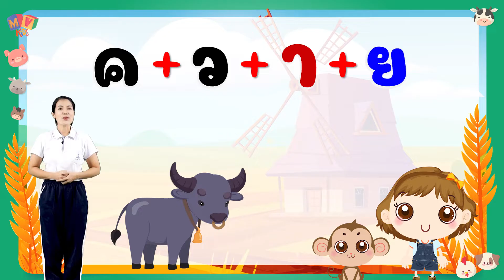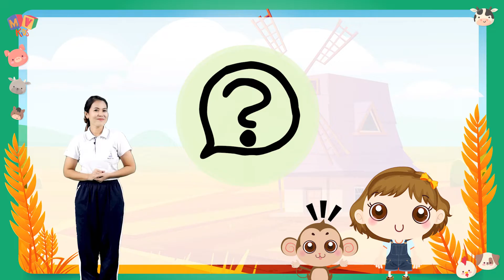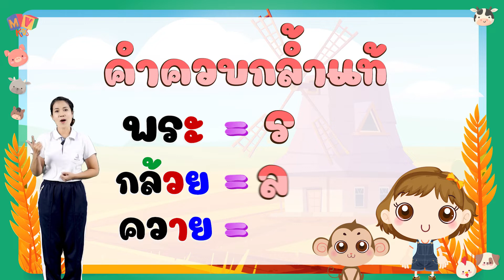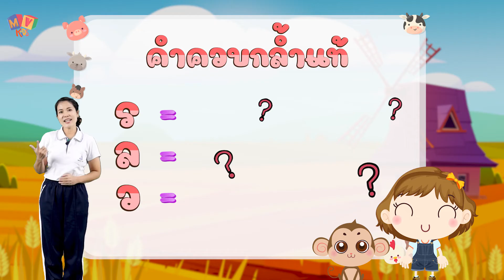ท่องโลกภาษาไทย | คำควบกล้ำแท้ ร ล ว 🌾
🌈ท่องโลกภาษาไทย 🌈 วันนี้คุณครูลูกโป่งจะพาเด็ก ๆ ไปเรียนรู้เรื่องคำควบกล้ำแท้และไม่แท้  เด็ก ๆ มาเรียนรู้ไปพร้อมๆกันกับครูได้ใน ท่องโลกภาษาไทย | คำควบกล้ำแท้ 🌾

👍คลิปวิชาภาษาไทยอื่น ๆ ที่แนะนำสำหรับเด็ก ๆ
ท่องโลกภาษาไทย | เกมล่าขุมทรัพย์สุดขอบฟ้า | มาตราแม่ กบ | EP8
ท่องโลกภาษาไทย | เกมล่าขุมทรัพย์สุดขอบฟ้า | มาตราแม่ กน | EP9 (ตอนจบ)